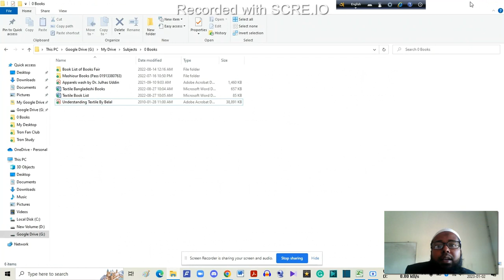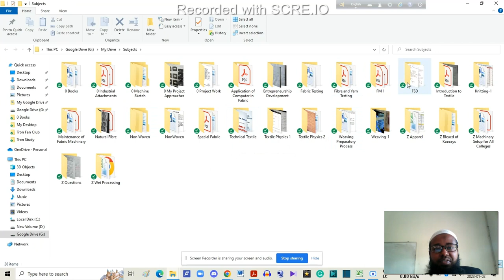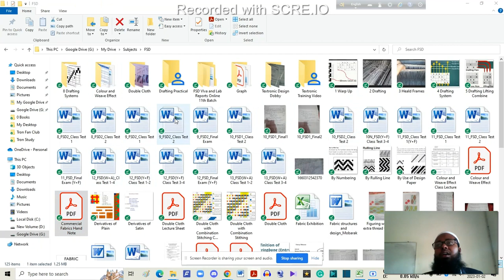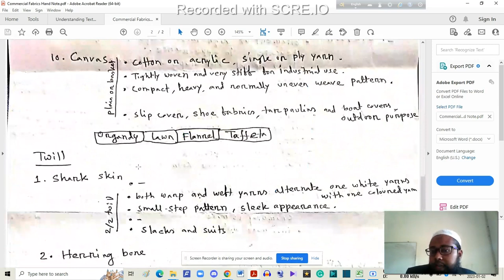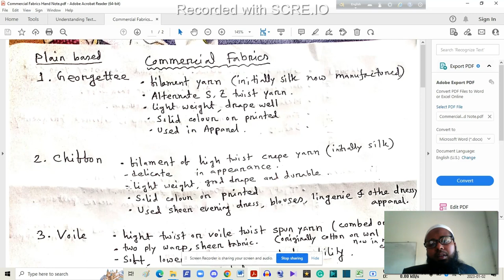FSD | 26 | Commercial Fabrics of Fabric Structure and Design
Topics:

Commercial Fabrics Discussed in FSD course

Plain Based Commercial Fabrics
Georgettee
Chiffon
Voile
Chambray
Buckram
Muslin
Poplin (Rib Weave)
Bed ford Cord
Oxford (Basket Weave)
Canvas (Plain or Basket)
Ogandy, Lawn, Flannel, Taffeta

Twill Based Commercial Fabrics
Shark Skin
Herring Bone
Hound's Tooth
Denim
Drill (2/2 or 3/1 Twill)
Gabardine
Jean

Satin Based Commercial Fabrics
Amazon

Others
Corduroy, Seersucker, Terry